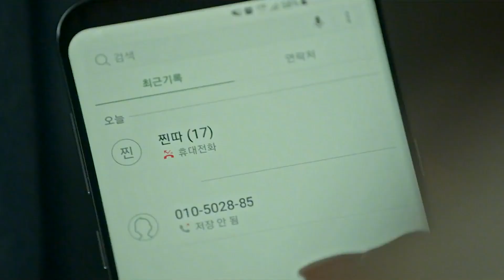女孩預測到飛機要出事，但是機長不聽勸告，最后飛機掉進了海里